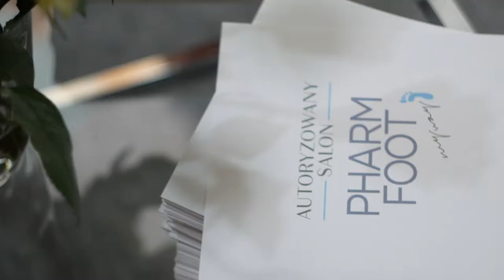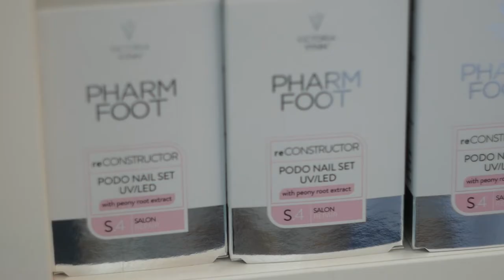Targi Beauty Forum Nadarzyn k.Warszawy, Jesień 2022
Największe targi kosmetyczne już za nami! Dziękujemy za to, że odwiedzaliście nasze stoisko na Beauty Forum 🥰 Cieszymy się, że mogliśmy Was poznać, wymienić się spostrzeżeniami i inspiracjami. Nie możemy już doczekać się kolejnego spotkania. Do zobaczenia!